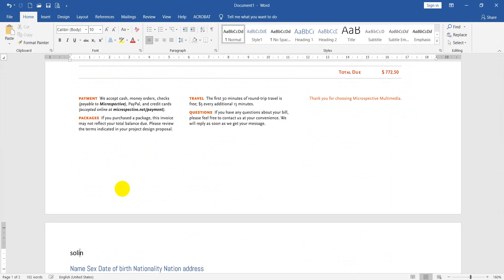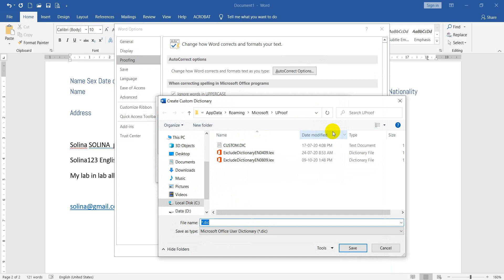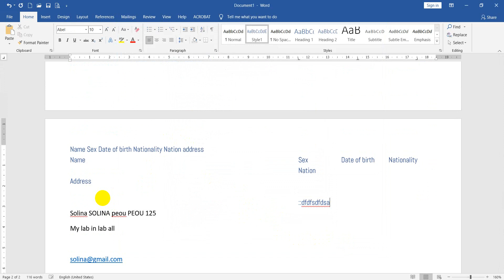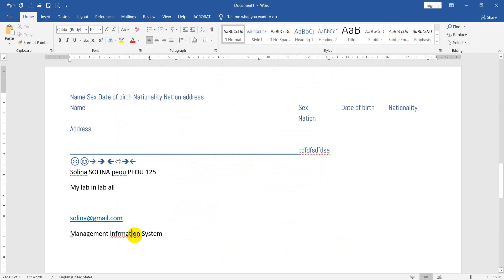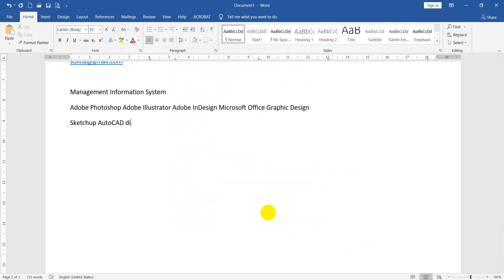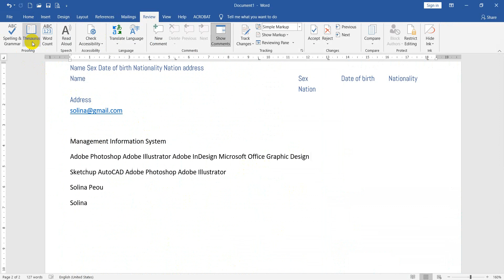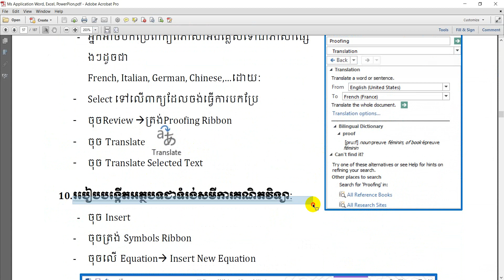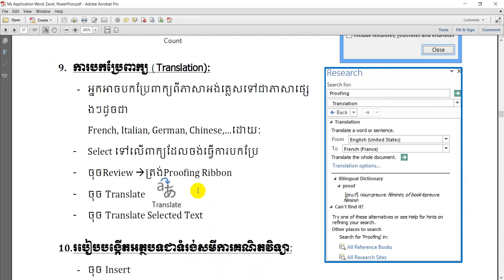018 MS Lesson5: Proofing and Review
018 MS Lesson5: Proofing and Review